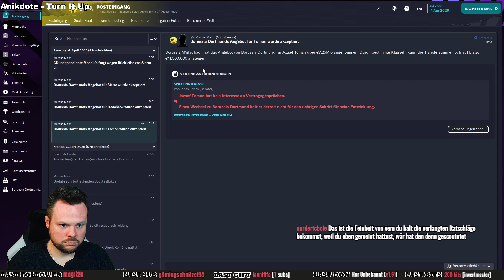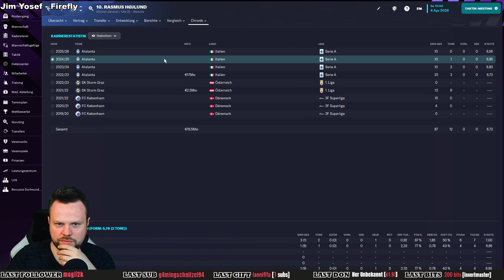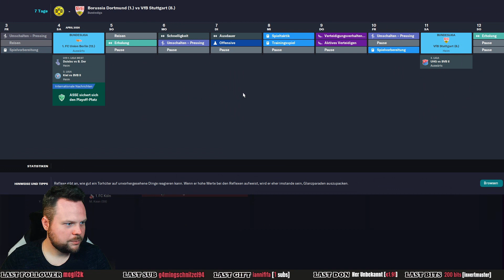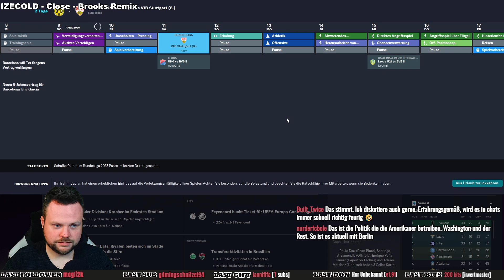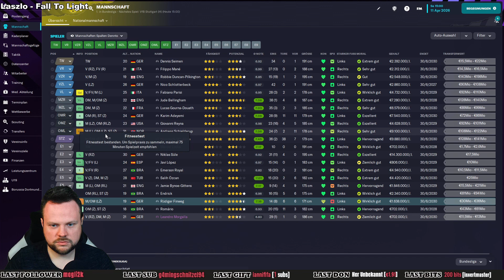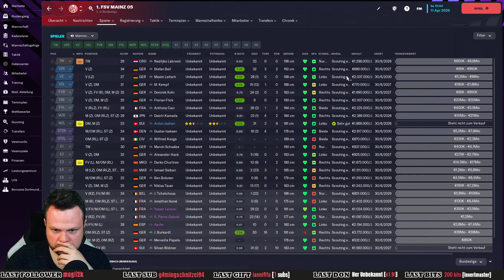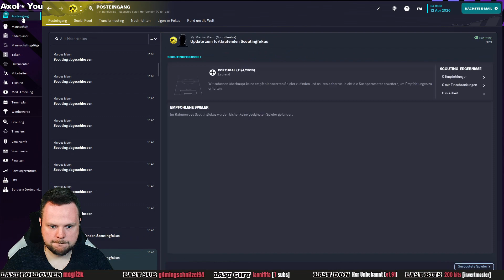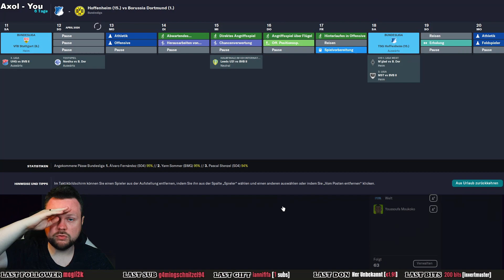QUAL DER (TALENTE)WAHL⚽ Let´s Play FOOTBALL MANAGER 2023 #111 [ Deutsch / Gameplay ]